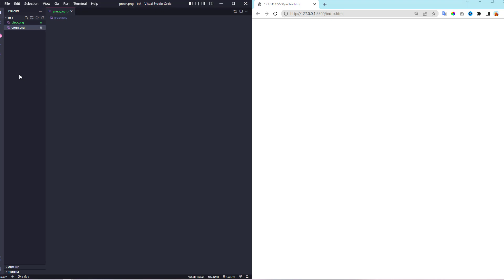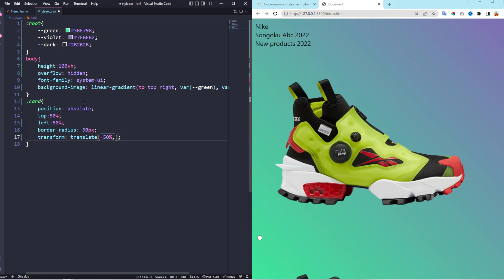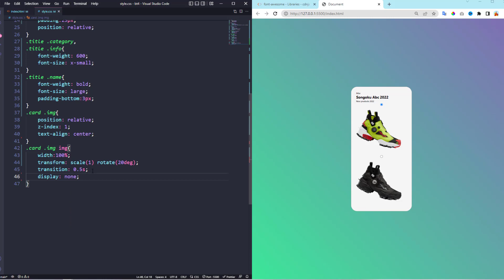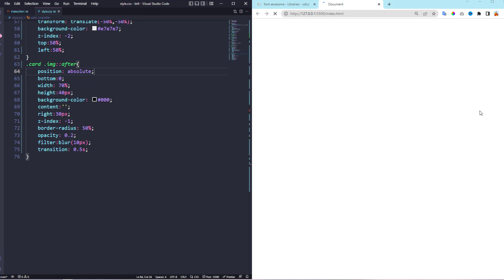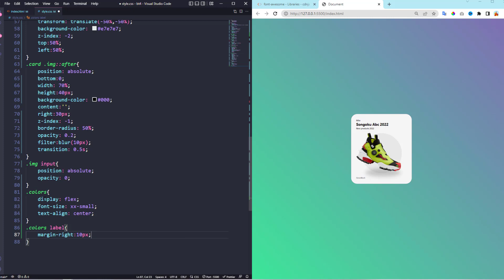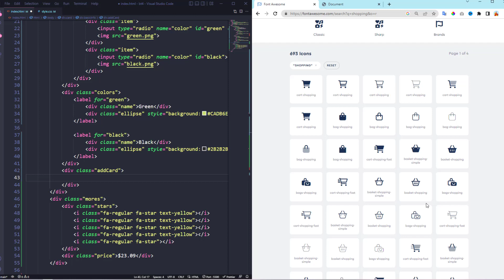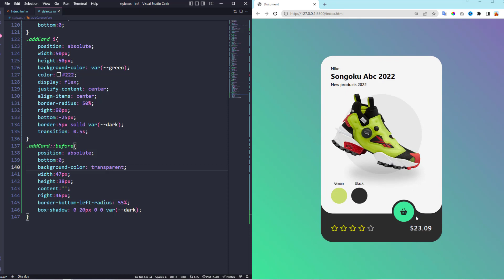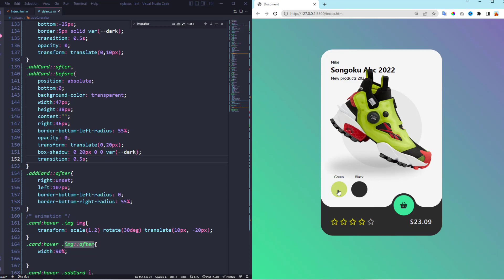Creative Product Card UI Design using CSS only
Creative Product Card UI Design CSS only
The channel is building 2 series: animation series with proejct and animation series for newbies
See more code HTML CSS javascript with Lun Dev